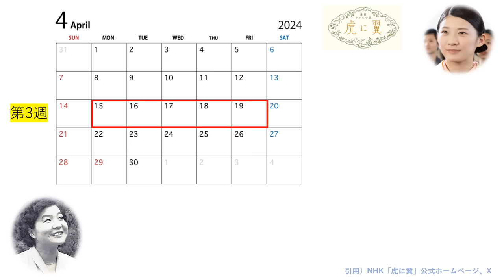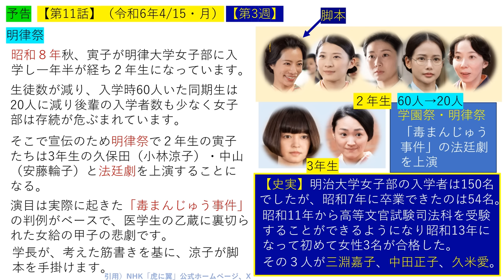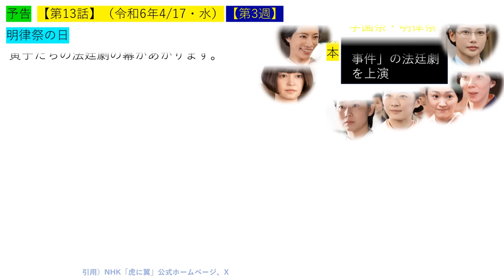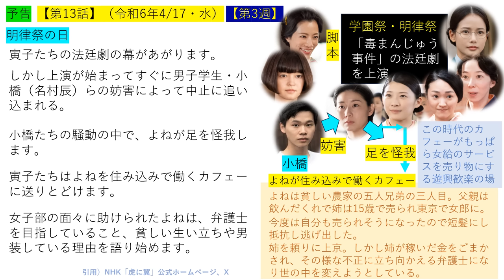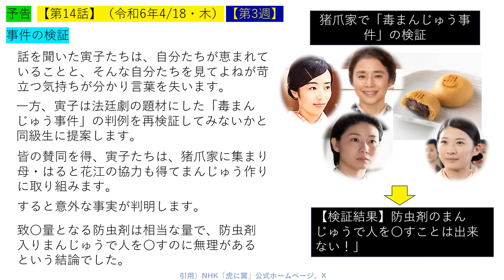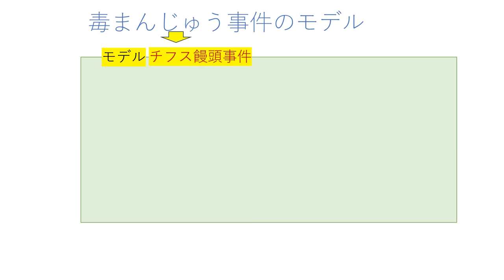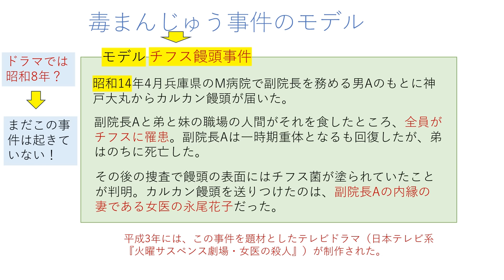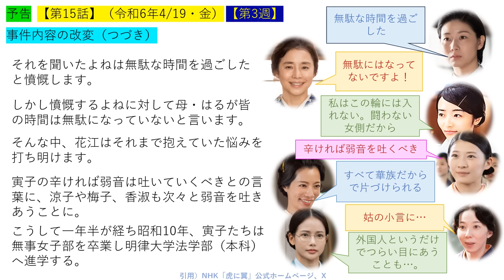【虎に翼】第３週予告・法廷劇の〇饅頭事件の史実のモデルとなった事件は？制作は時代考証をミスっているのか？【ネタバレ注意】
今回は４月１５日（月）からの「虎に翼」第３週の予告について紹介します！
女子部存続の危機に、寅子たちは学園祭である明律祭で法廷劇を演じることに。この法廷劇の事件のモデルとなった史実の事件についても紹介します！
ネタバレを含みますのでご注意ください！
引用）
Yahooテレビ